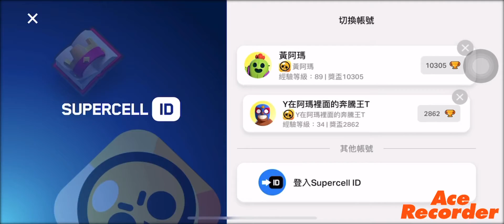聖誕節禮物Day 15